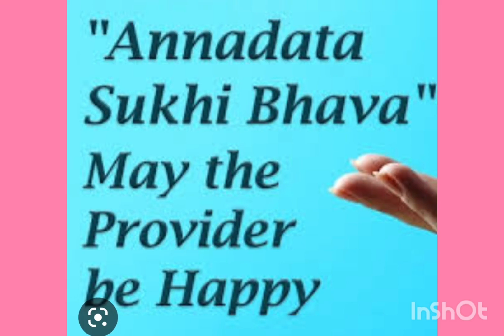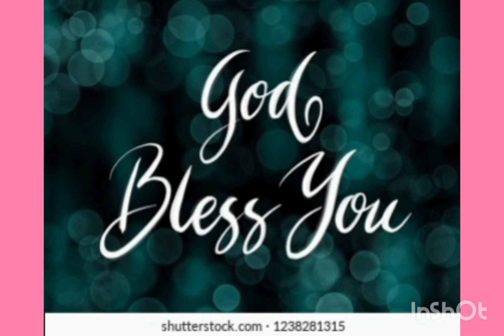ANNADHANAM PHOTOS OF SRI DARBHA VENKATA RAMANA GARU AND SMT DARBHA NAGA KALYANI GARU